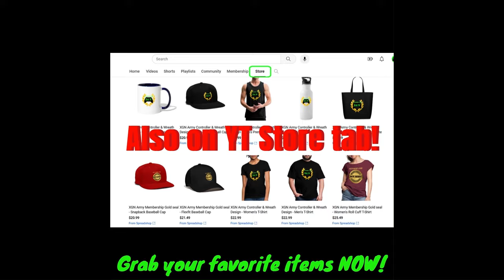Mortal Kombat 1 how to unlock ALL Khameleon Kameo Brutalities and skins in MK1!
MK1 Khameleon kameo how to unlock MAX rank skins and all brutalities. MK1 Khameleon all brutalities and fatality finishers in Mortal Kombat 1 on Xbox Series X. How to rank up kameo XP fast, watch my XP farm guide for Season 3